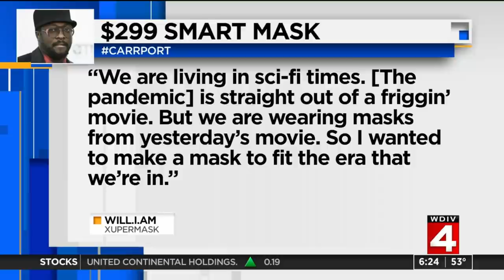Rapper will.i.am selling high-tech face mask for $299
Rapper will.i.am is selling a high-tech face mask designed to fit the "sci-fi times" we're living in.